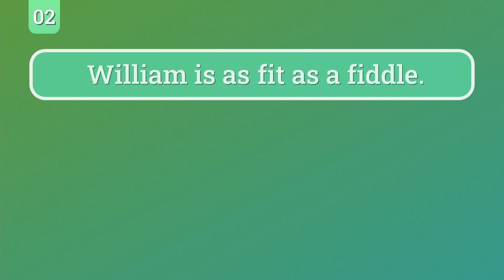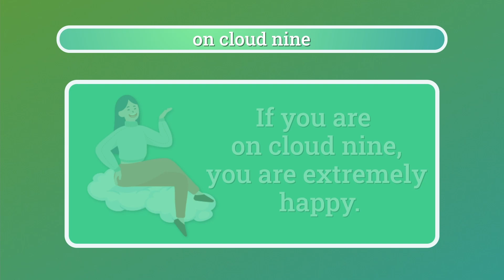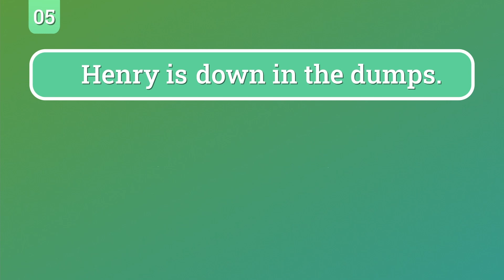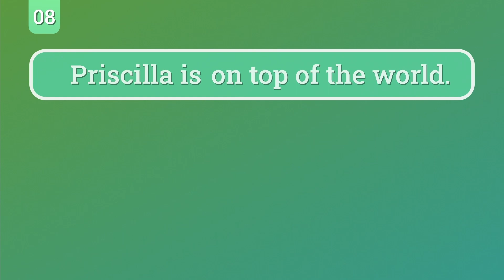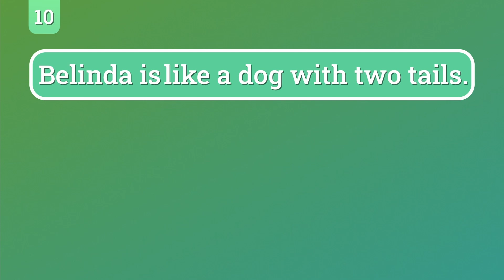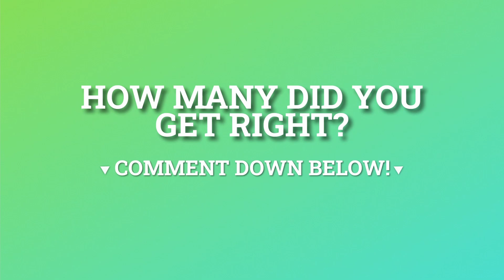Guess the people's feelings and emotions using idioms | idioms quiz with explanation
Hey!, Welcome to Apex English Academy!

Guess the people's feelings and emotions using idioms and other expressions
English idioms quiz with explanation

Test your Level in English Grammar
Challenge yourself with English Grammar Questions and Answers
Improve your English Grammar through Practice